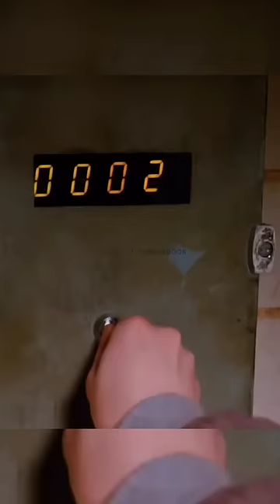"I want to play a game"🤡👀😱😂🤣🔥🔥